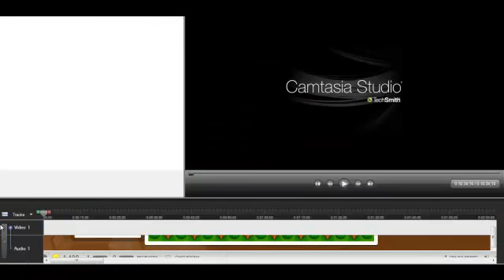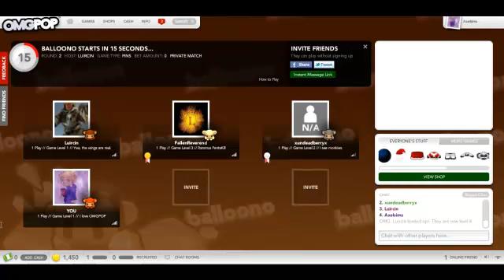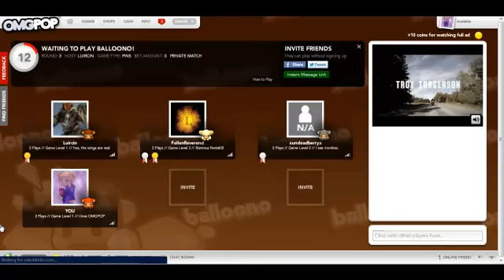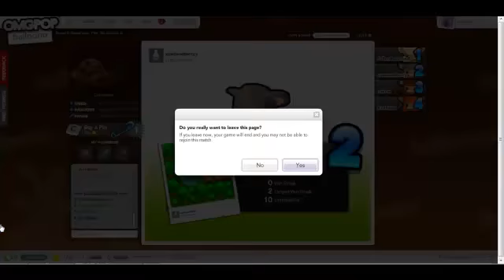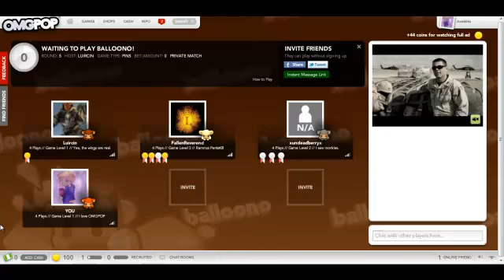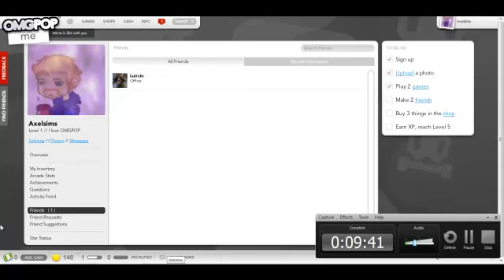The Skype Games (Balloono)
Boredom + Microphone = random stuff being recorded